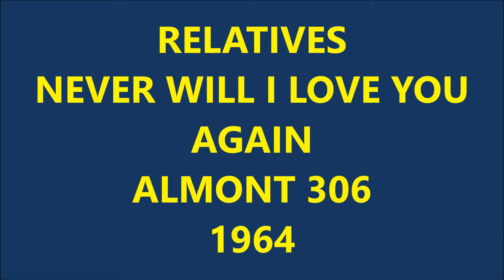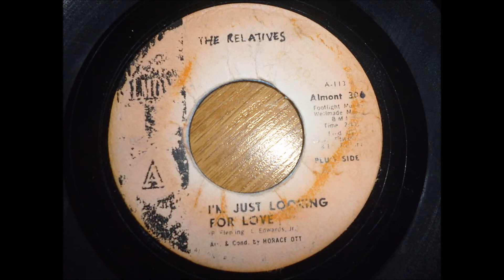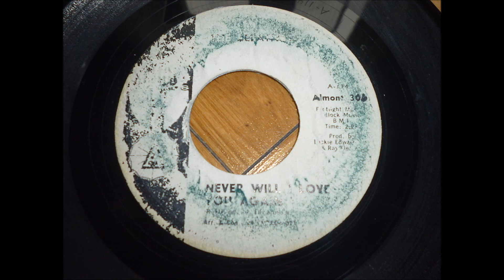RELATIVES - NEVER WILL I LOVE YOU AGAIN - ALMONT 306 - 1964